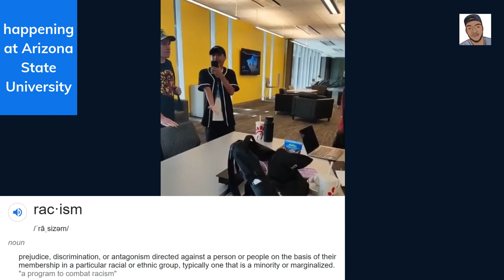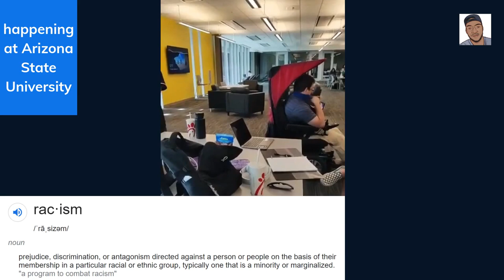White College Students bullied by Black Students over a Police Lives Matter Sticker in Arizona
segregation is what Martin Luther King junior fought against